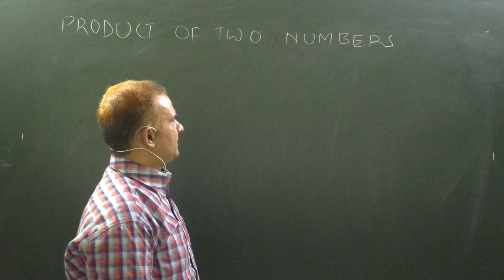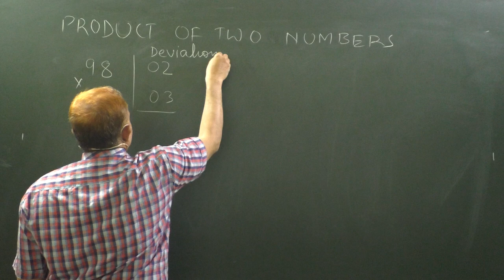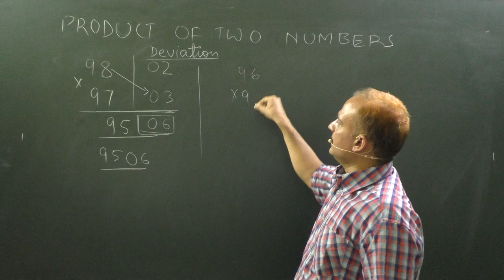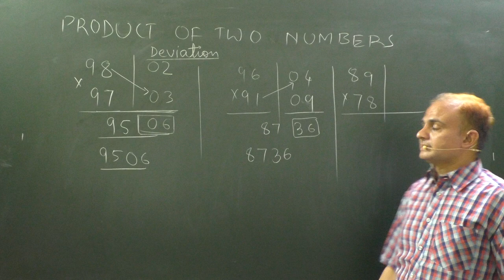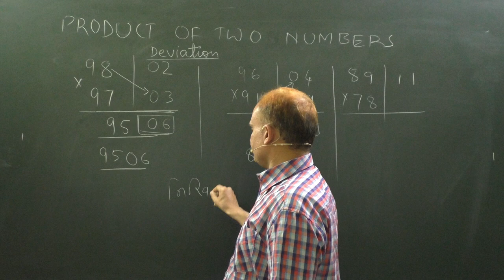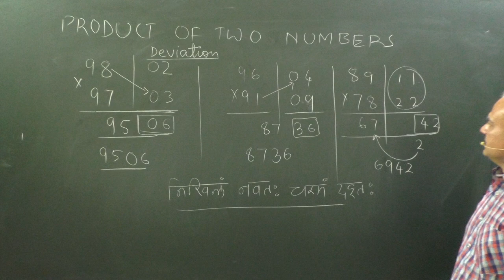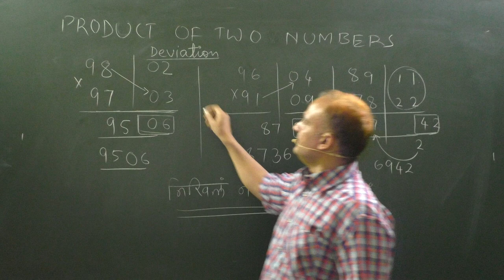Product of two digit numbers in Just 10 Seconds